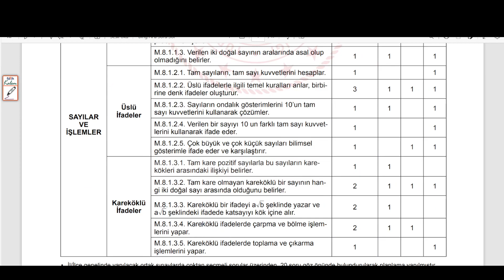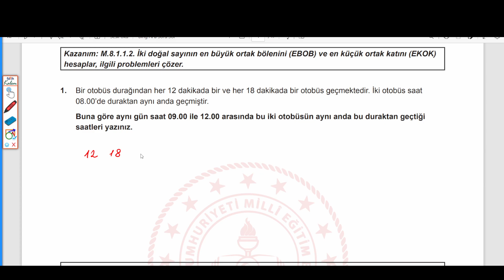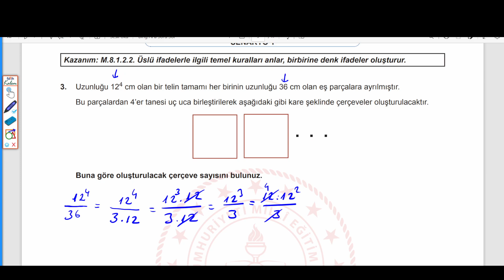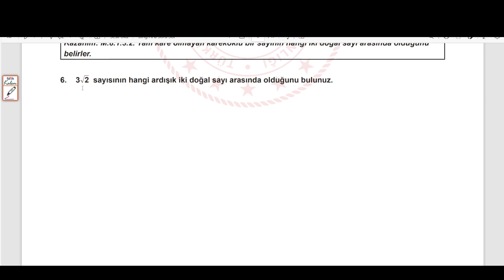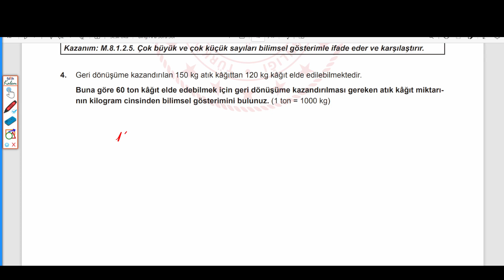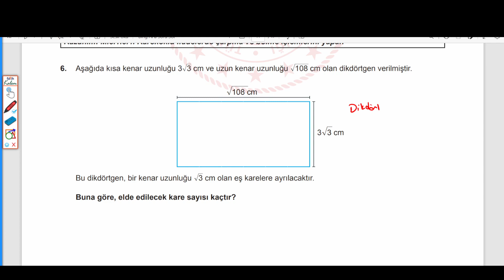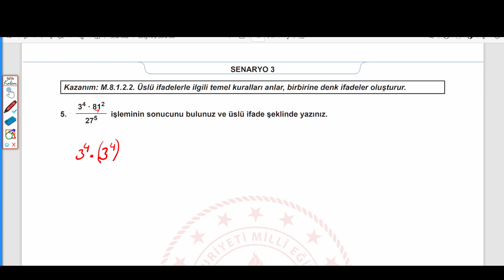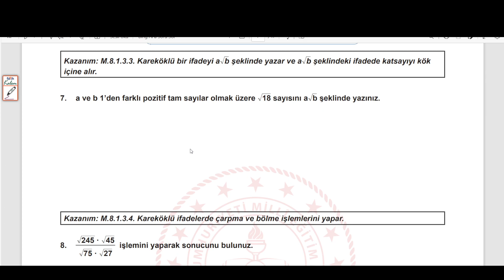2023 - 2024, 8. SINIF MEB ORTAK YAZILI SORULARI, AÇIK UÇLU SORULAR, ÇÖZÜMLERİ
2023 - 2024, 8. SINIF YENİ SİSTEM YAZILI SORULARI ÇÖZÜMLERİ
#8. SINIF MEB MATEMATİK ÖRNEK YAZILI SORULARI ÇÖZÜMLERİ
YENİ SİSTEM YAZILI SORULARI
YAZILILAR DEĞİŞİYOR
TEST YOK! BOŞLUK DOLDURMA YOK! EŞLEŞTİRME SORULARI YOK!
ortak yazılı soruları
#1. DÖNEM 1.ORTAK YAZILI SORULARI
açık uçlu sorular